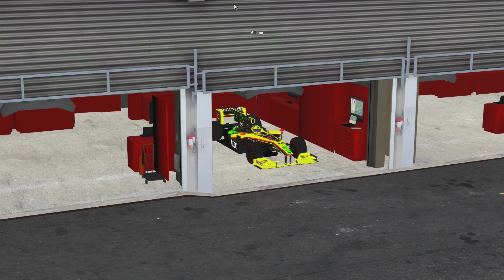Erm...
Was practicing for FSR Belgium and this happened...